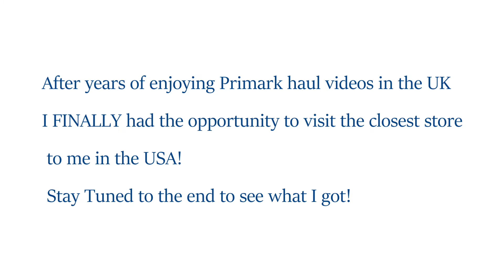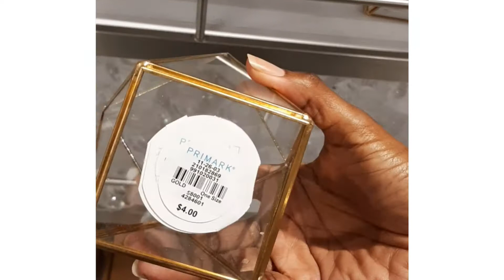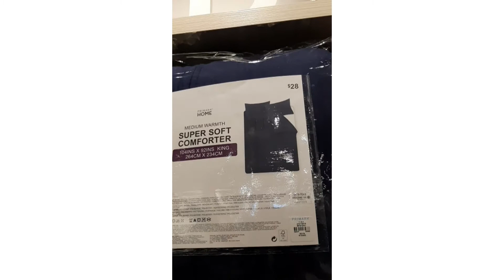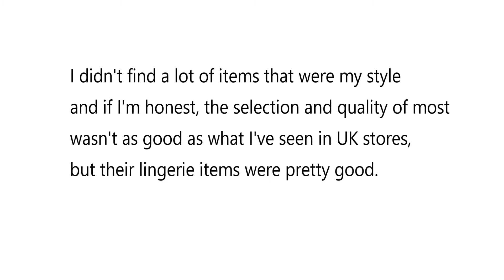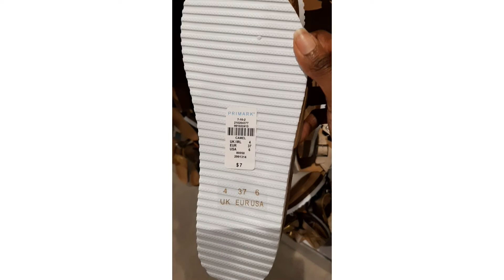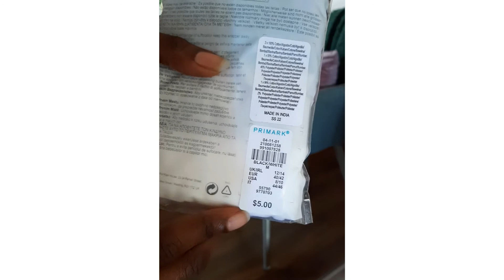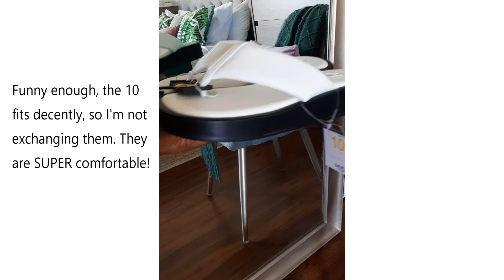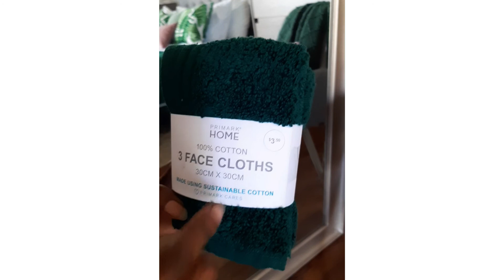Primark Haul and Browse with Me | First Visit to Store in the US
Hello There! I've been watching these types of videos from YouTubers in the UK for years and wondering if the US would ever get a Primark. There's only a handful now open in the states and I finally made the trip to the store in Florida. For comparison, Primark is what you'd get if Walmart and Target had a baby. The quality is there for some items and hit or miss with others. On my first trip, the three things that impressed me the most was their selection of shoes, home decor and lingerie options.

If you see something in this video you like, check out their online store to see if you can order it. I only recently discovered they have a store to order

1. Let It Burn, by Cushy
2. One More Day, by King Sis
4. Cupcake Delivery, by Dylan Sitts
5. I'm Free, by DJ DENZ The Rooster
6. Keep Calm Push On, by DJ DENZ The Rooster
7.  Let It Burn, by Cushy
8. Hollywood Hotel, by DJ DENZ The Rooster